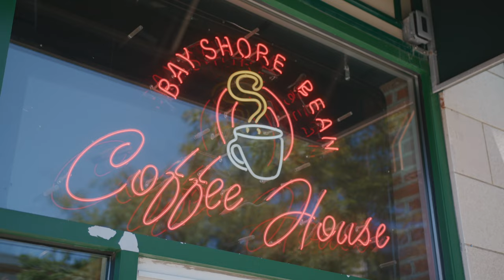Explore Bay Shore, Long Island.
A hamlet on Long Island’s South Shore, Bay Shore recently celebrated its 300th anniversary. Originally settled by the Secatogue Indians and later used as the British armed forces headquarters during the Revolutionary War, Bay Shore soon after became known for shopping and popular resorts. Today, the community boasts new upscale Townhouses and gated communities built where old estates once stood. Main Street is in the process of redevelopment, and new restaurants and boutique shops are thriving.